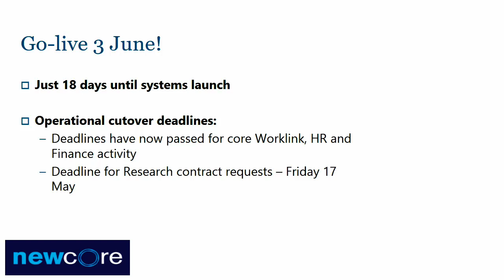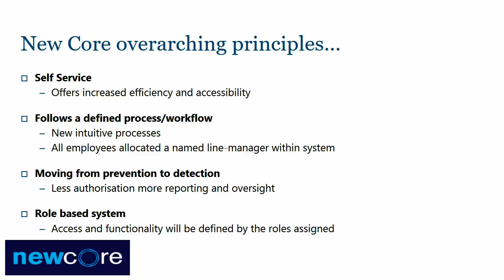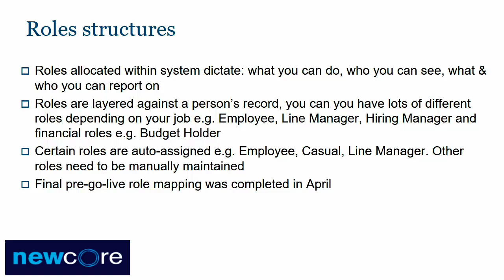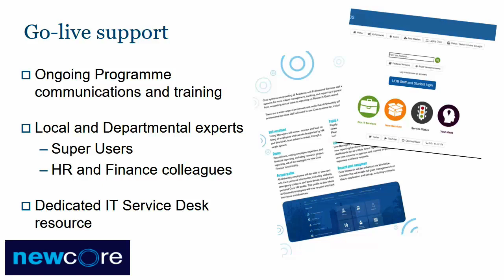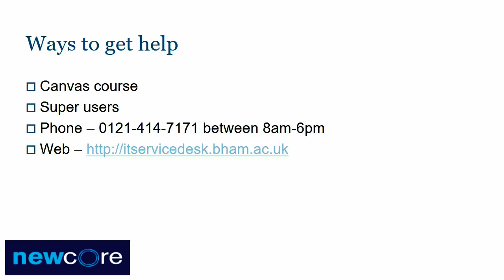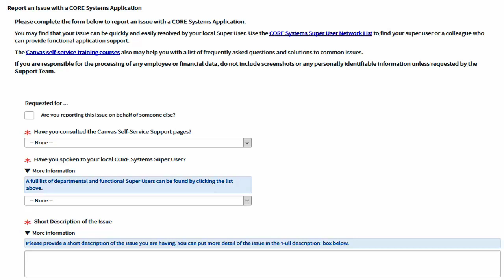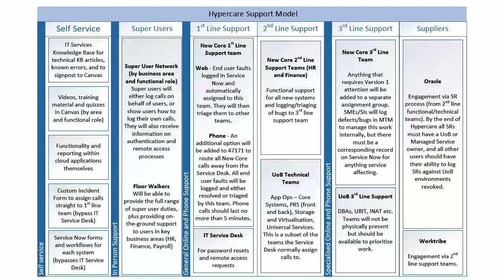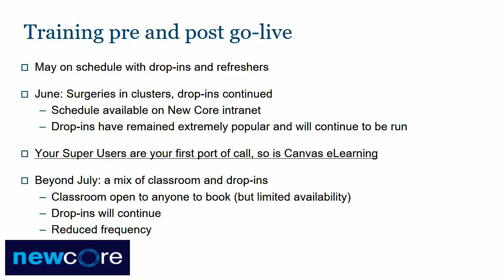New Core Town Hall 16 May 2019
A recording of the New Core Town Hall meeting from 16th May, setting out the support available for colleagues when the system launches on 3rd June 2019.